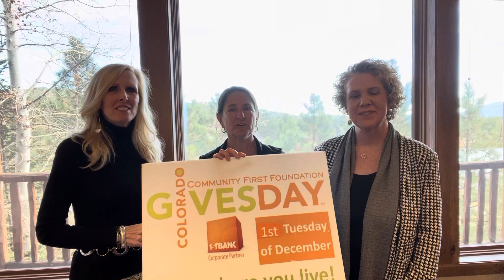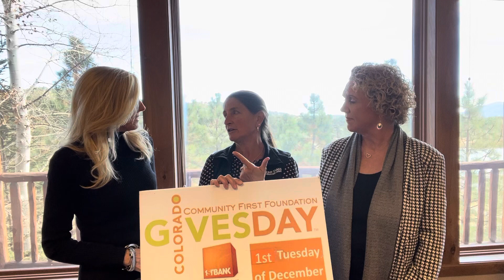November 8, 2023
COLORADO GIVES DAY - GIVE WHERE YOU LIVE!